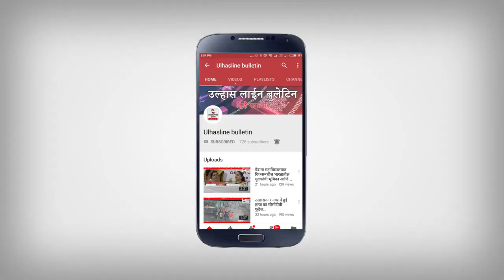मैंगैस भरते समय विस्फोट!